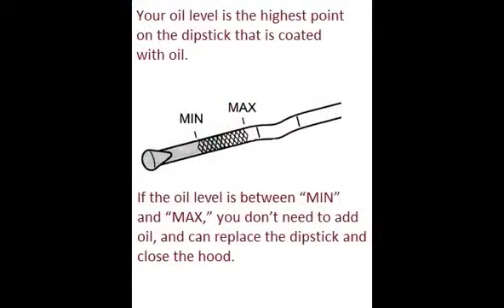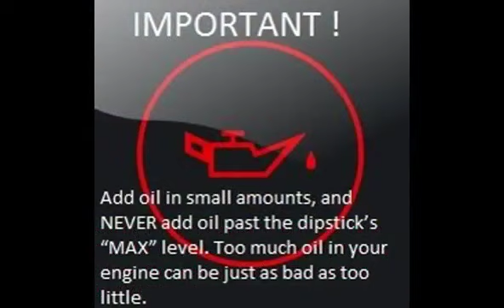BMW 5 F10 F11 2009 12 How to add motor oil